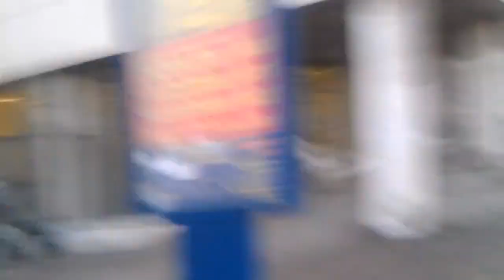Meteorit Russland - Russian Meteor